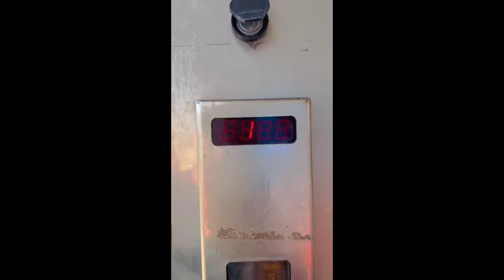My first Vlog Viral (Azeem Rajpoot)azeem